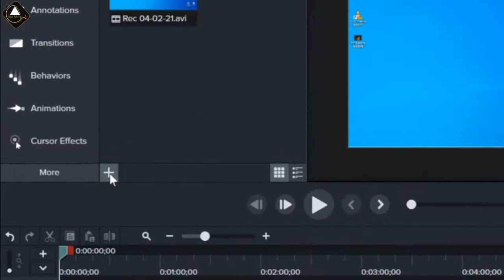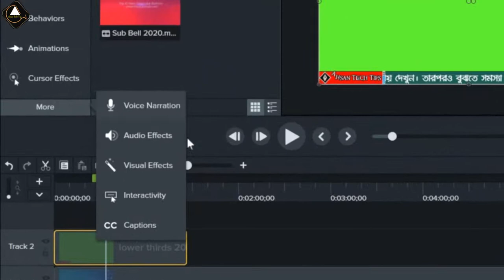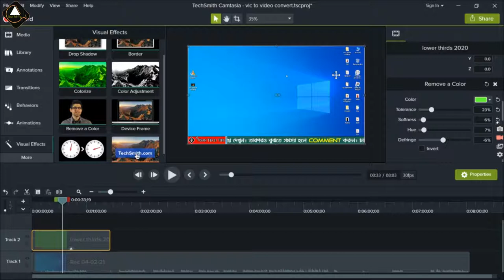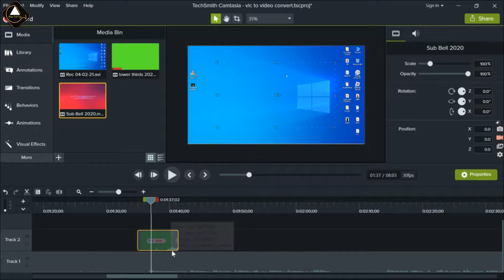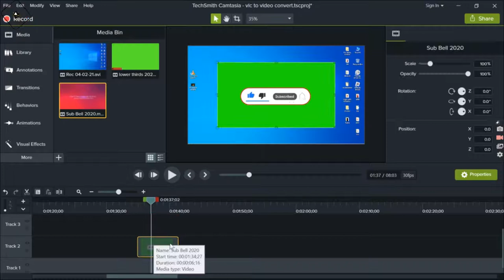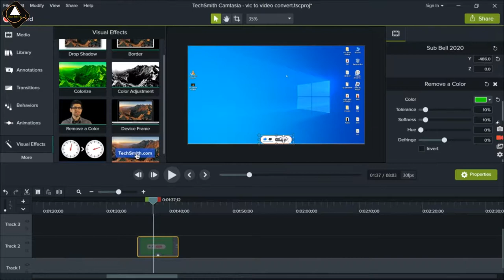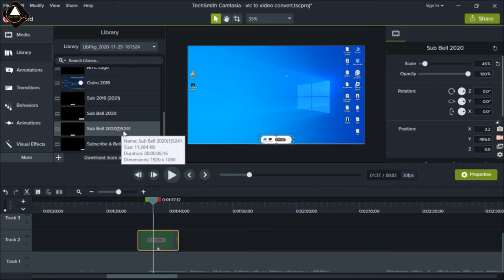Green Screen Remove Using Camtasia Studio Bangla | Camtasia Studio Bangla Tutorial | Ahsan Tech Tips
Here I am showing you how to remove green screen video background using Camtasia studio video editing software. I hope, this video will help you do this work successfully. How To Use Camtasia Green Screen Video Clips! This is a very simple software to use and I use this in all of my videos I do on my PC.

১। উন্নতমানের ভিডিও (ফুল এইচডি)।
২। বিশুদ্ধ বাংলা ভাষার ব্যবহার।
৩। ভিডিও বিষয়বস্তু সম্পর্কে পর্যাপ্ত ব্যাখ্যা।
৪। ভূল কোন তথ্য উপস্হাপন করা হয় না।
৫। ভিউআর এবং সাবস্কাইবারদের ভালোবাসা এবং তাদের চাহিদার প্রেক্ষিতে ভিডিও তৈরি।
৬। টেক এ টু জেড।

১। পিসি টিপস এ্যান্ড টিকস।
২। অফিস অটোমেশন।
৩। আইফোন এবং এ্যানড্রয়েড টিপস।
৪। সফটওয়্যার প্যাকেজ।

Thanks For your Lovable Support
Regards,
Moh Ahsan Habib Anik
ICT Instructor